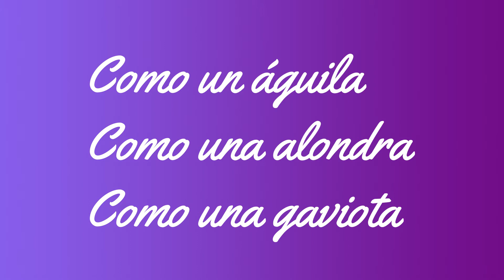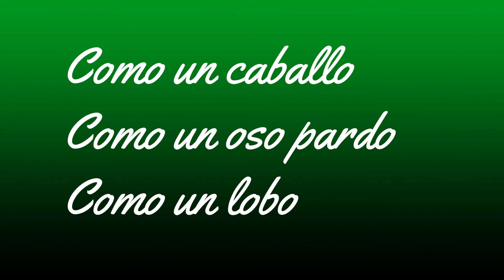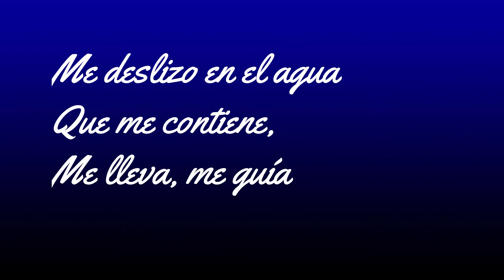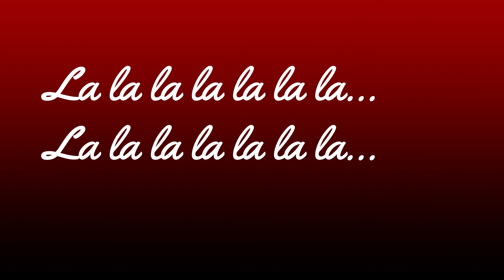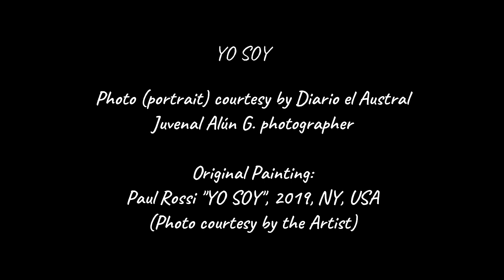Alexandra Aubert "YO SOY"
"YO SOY" (I AM)
This song was written, composed, and performed by Alexandra Aubert (voices, piano and kultrün).
Recording and mastering: Alejandro Contreras, Acustikaudio
EAS, Valdivia, XIV Región de los Ríos, Chile.

Photo courtesy by Diario El Austral, Juvenal Alún G. photographer (end portrait).
Original painting: Paul Rossi "YO SOY", 2019, NY, USA (Photo courtesy by the artist).
Lyrics video edition: Alexandra Aubert, 2020, EAS Valdivia.

Musicalement votre,
AA